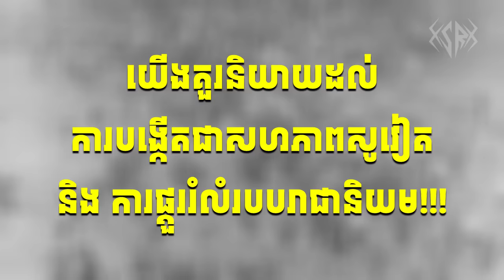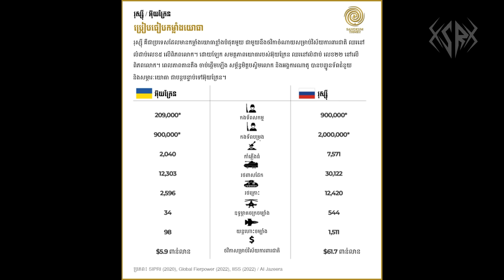នេះទើបជាឫសគល់ពិតប្រាកដថា តើហេតុអ្វីរុស្សុីវាយអ៊ុយក្រែន? | Explained: The Russia-Ukraine Crisis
ហេតុអ្វីរុស្សុីវាយអ៊ុយក្រែន? | Explained: The Russia-Ukraine crisis
-- E N D C R E D I T --